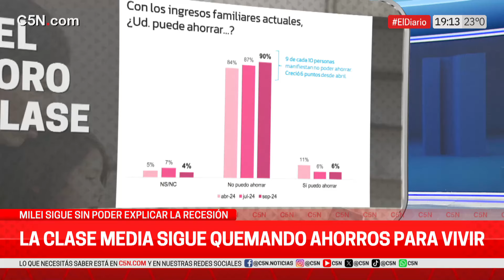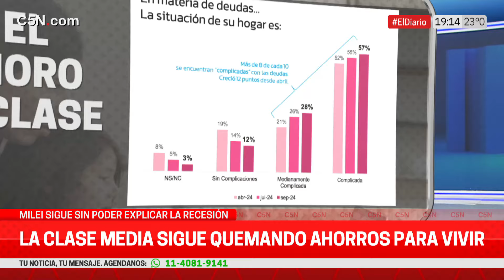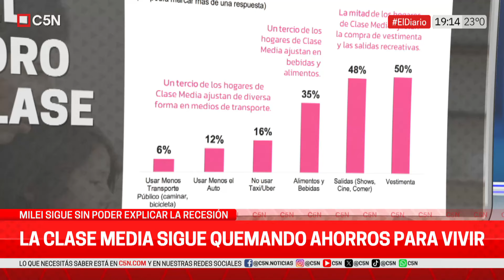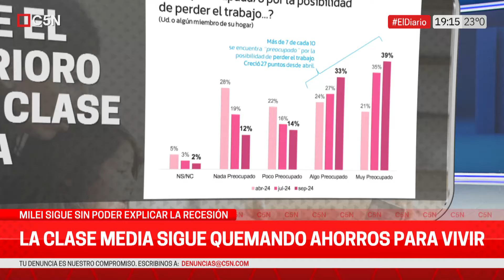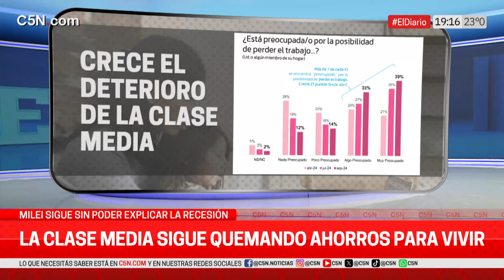El AJUSTE no AFLOJA: 9 de cada 10 ARGENTINOS no pueden AHORRAR